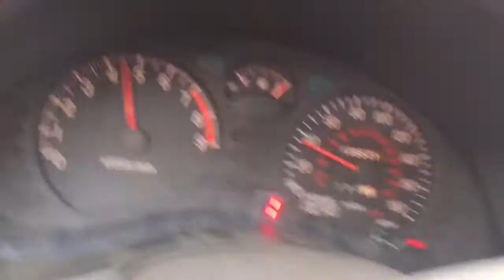4g 3000GT AWD burnout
Horrible camera man.
Tach is looking for a 6cyl signal but is only getting 4 cyl so...
2k =3k
4k=6k
6k=9k ;)